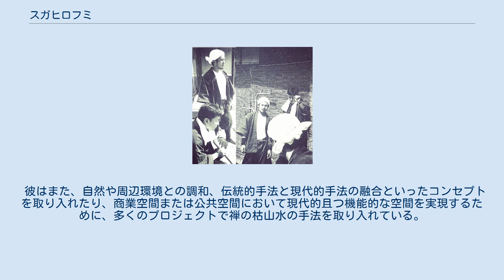スガヒロフミ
スガ ヒロフミ（菅 宏文、すが ひろふみ、1972年（昭和47年）5月31日 - ）は、日本の庭師、ランドスケープデザイナーである。
株式会社1moku、及び1moku Spain S.Lの最高経営責任者（CEO）を勤める。
主要な作品としては、 上海大光明電影院の屋上庭園、 椿山荘の神殿庭、太閤園の庭園などがある。
 スガは、1972年5月31日、東京の石神井公園で生まれる。
 18歳のときに友人に連れられた先の京都で、スガは京都の庭から深いインスピレーションを受け、庭師としてのキャリアを追求することを決める。
 庭師として働く傍ら、彼は名高い作庭家の河西力と出会う。
伝統的な造園手法に挑戦する河西の姿に憧れ、外弟子として時折彼のプロジェクトを手伝いながら、その手法を学んだ。
 スガは、17歳の時に東京の新和造園株式会社で庭師として働き始める。
 そこで3年間働いた後、彼は京都の村上造園に籍を移す。
 1994年、22歳の年齢で独立し、大阪においてランドスケープデザインおよび造園会社である一木一石を設立する（後に「1moku」に改名）。
 設立当初、スガは主に個人客の造園及びランドスケープデザインのプロジェクトを手掛けていた。
 しかし、建築に関する知識の欠如が彼の活躍の範囲を狭めていると感じ、建築士の資格を取得し建築への理解を深めていった。
 これにより、商業施設の外部空間やインテリアデザインなどのより広い領域に活躍の場を拡大し、より根本的に空間の用途と環境要因を考慮したデザインを展開していくこととなる。
 設立以来、1Mokuは、さまざまな規模の80以上のデザインおよび造園プロジェクトを国内外で展開している。
 2018年、スペインのバルセロナに2番目のランドスケープデザイン会社Tsubaki Studioを設立した。
 スガの哲学は、伝統的な庭師の役割とアプローチを思い起こさせるものである。
 彼は、全体論的なアプローチで、庭園と建造物の双方が調和的に機能するように、空間全体を考慮したデザインを得意とする。
 小川治兵衛のような日本の伝統的な庭師を頻繁に引き合いにだし、庭師の役割が余った土地に造園することではなく、建造物も含めた土地全体をプロデュースし、その価値を高めることであると説く。
 彼はまた、自然や周辺環境との調和、伝統的手法と現代的手法の融合といったコンセプトを取り入れたり、商業空間または公共空間において現代的且つ機能的な空間を実現するために、多くのプロジェクトで禅の枯山水の手法を取り入れている。